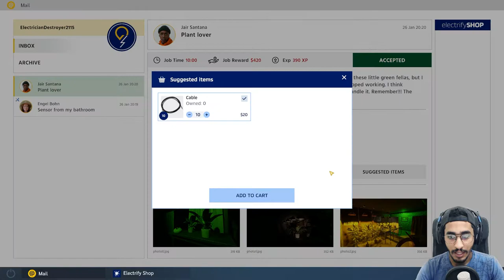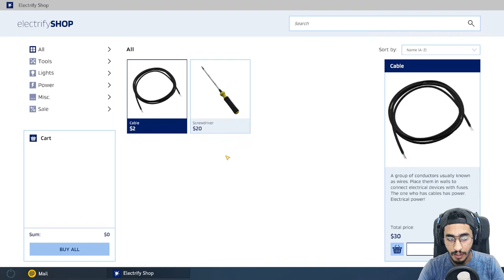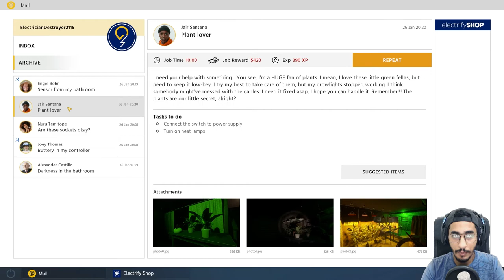افضل لعبة محاكاة كهربائي #3 😱🔥 توصيل كهرباء من الصفر || ELECTRICIAN SIMILATOR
▼▼▼▼▼ حساباتي ▼▼▼▼▼
snap : MrFrj
Steam : Mrwanted

خزعبلاتي المعتادة بالاسفل .. انا اخلي المسؤولية من الى يقراها :

Novo bug para voar no free fire !
كيف تجيب جواهر مجانية في فري فاير قيف اواي جواهر فري فاير جيف اواي فري فاير جيف اواي جواهرفري فاير قيف اواي حسابات فري فاير قيف اواي حسابات فري فاير
فري فاير أماكن للإختباء في كلوك تاور
Free Fire New Places To Hide
Free Fire New Place To Hide
Free Fire Places To Hide In Clock Tower
كيف تحصل جواهر
بطولة فري فاير عربية
بطولة عربية في فري فاير
فري فاير كستم روم مجاني
كلمات لاتهمك
فري فاير مهكره
Free fireمهكره
حرب السيت أب,عنتر سكواد,
فورت نايت مضحك,العاب حرب,
مودرن كومبات